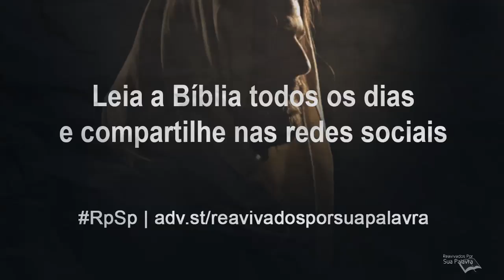Lucas 5 - Reavivados por Sua Palavra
“Mestre, nós trabalhamos a noite toda e não pescamos nada. Mas, já que o Senhor está mandando jogar as redes, eu vou obedecer”. Sim, compensa obedecer a Deus.